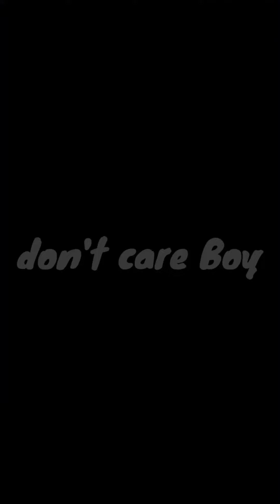school days memory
panjumittai team